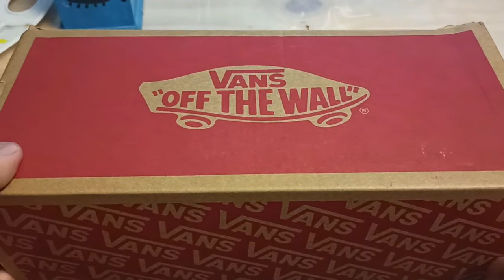Como pintar Zapatillas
Primera experiencia pintando zapatillas.
Use :
Carbonilla
Marcadores de alcohol
Pintura para tela